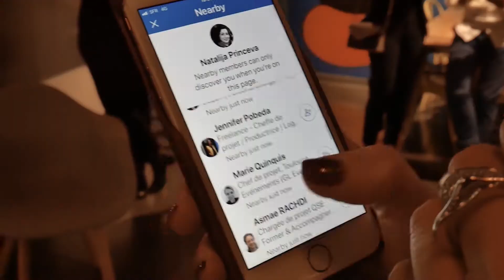Aftermovie - Réseau Professionnel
► Réalisation : Melting Films - Production Audiovisuelle
Vous voulez un condensé vidéo de vos événements ? Suivez ce lien
Besoin de conseil pour clarifier votre projet de communication vidéo ? Prenez un rendez-vous téléphonique avec nous pour en discuter ensemble